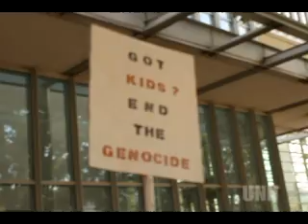Occupy Dallas Day One Part 2 of 2 - UNN Newsroom with Alex Ansary (2011)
Part 2 features the Occupy Dallas march plus some interviews